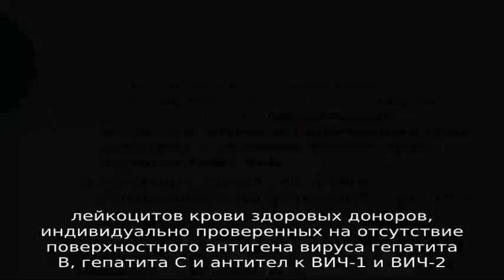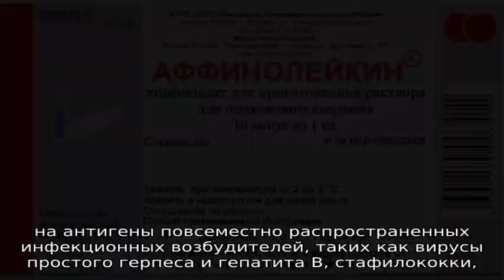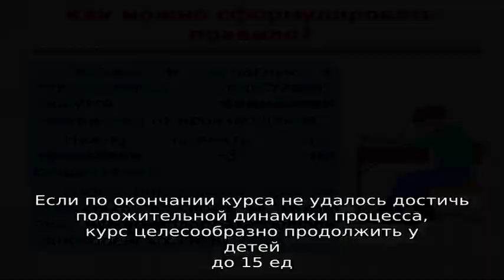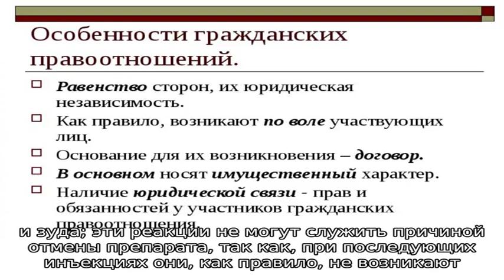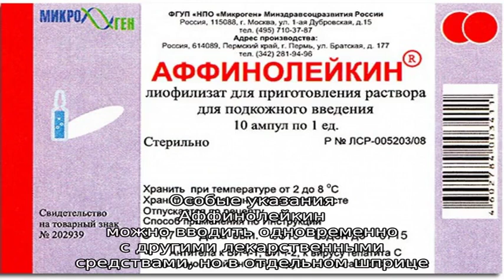Аффинолейкин® инструкция по применению лекарственного препарата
Лекарственный препарат Аффинолейкин.